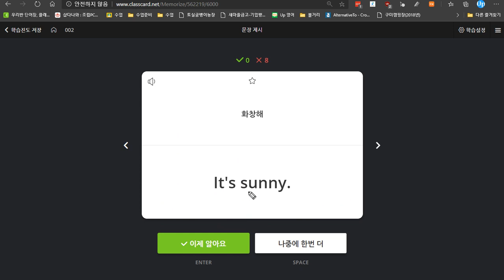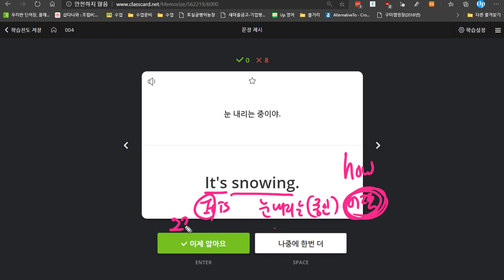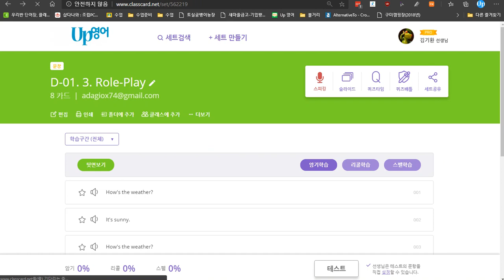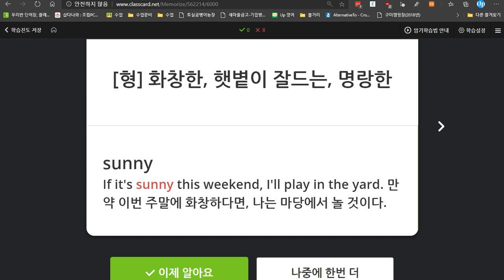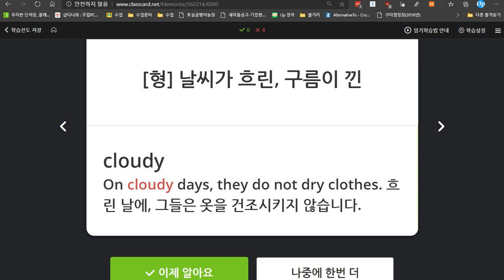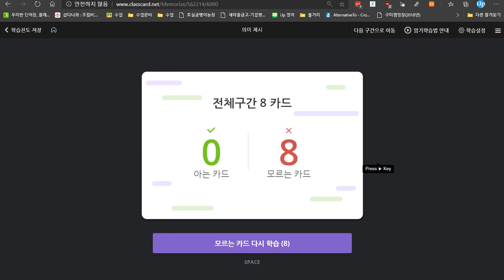박채연 2020 06 17